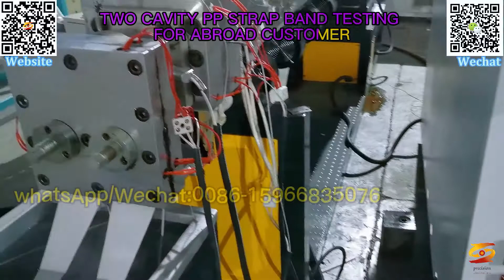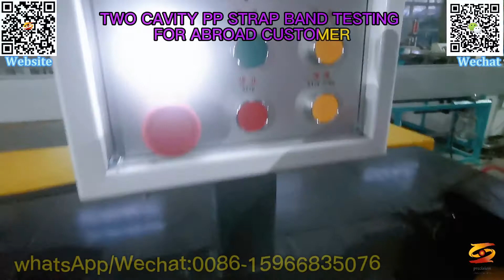PP Strap Band Making Machine| plastic strap band machine|plastic strap band production line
PP Strap Band Production Machine,
PP Strap Making Production Machine,
PP Strap Band Making Machine,
PP Strapping Production Machine,
PP Strap Band Extrusion Machine,
PP Strapping Band Production line,
PP Strapping Band Making Machine,
PP Strap Production Line,
PP Strap Production Machine,
PP Strapping Making Production Machine,
PP Strap Band Extrusion Line,
PP Strap Band Production Line,
PP Strap Making Production Line,
PP Strapping Production Line,
PP Strapping Band Extrusion Line,
PP Strapping Making Production Line,
PP Strap Band Making Machines,
 PP Strapping Band Extrusion Machine,
PP Strapping Band Production Machine,
PP strap making machine,
PP band making Machine,
PP strap extrusion line,
PP Strap extruder,
Automatic PP Strapping Machine,
PP straps machine,
PP strapping band machine,
PP packing belt machine,
PP Packing blet production line,
pp packing belt making machine,
pp packing belt machinery,
China PP packing belt making machine,
PP strapping machine,
PP Packing Belt Machine Price,
PP Strapping Machine manufacturers suppliers,

PP Strap Making Machine at Best Price,
PP Strap Band Extrusion Machines,
plastic packing belt machine,
plastic strap making machine,
plastic strapping band machine,
plastic band making machine,
plastic strap band machine,
plastic strap band production line,

plastic strap extrusion machine,
plastic packing belt production line,
china plastic packing belt machine,